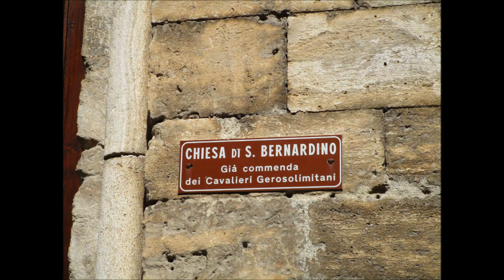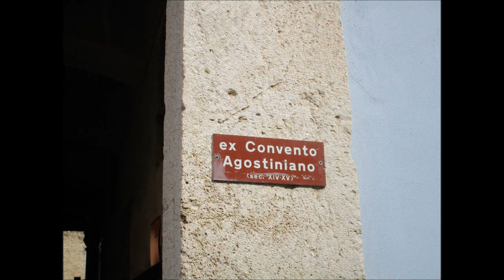L'URSEA A ASCIANO 27 marzo 2016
L'Ursea a Asciano, nelle Crete Senesi - 27 marzo 2016 (Domenica di Pasqua) - Foto e video di Elisa Montagni